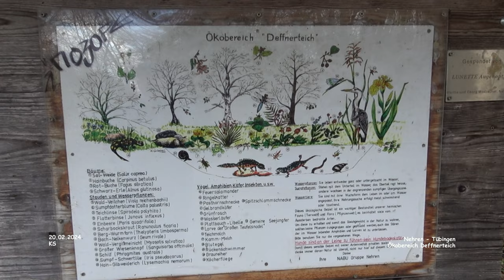Ökobereich Deffnerteich - Nehren - Tübingen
Impressionen Nehren - Landkreis Tübingen